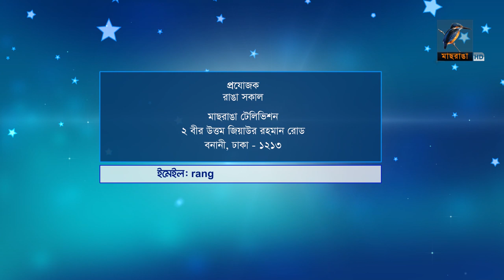Hasebuzzaman Hasib | Interview | Ranga Shokal | Kebria & Nandita | Maasranga TV | Talk Show